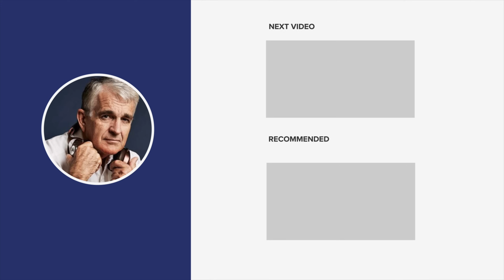Evangelicals, Secularists, and the Search for Meaning | Molly Worthen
In this interview John speaks with Molly Worthen, a highly acclaimed religious historian and journalist. They explore religious liberty, separation of church and state, and the impact of Christianity on America.

Molly also speaks about her journey from thoughtful pragmatist to Christian convert, which has only occurred in recent years.

Molly Worthen is an associate professor of history at the University of North Carolina at Chapel Hill and a freelance journalist. Her research focuses on North American religious and intellectual history. She writes about religion, politics, and higher education for the New York Times and has also contributed to the New Yorker, Slate, the American Prospect, Foreign Policy, and other publications.
00:00 Intro
00:50 Introducing Molly Worthen
02:15 Secularisation in the West
06:20 Changing Christian Demographic
10:32 Loss of Patriotism
14:35 Pessimism of Young People
18:50 What is Evangelicalism?
22:55 Early Christians vs Modern Christians
24:13 Evangelical Support for Trump
31:33 The Mistake of the Prosperity Gospel
37:35 Molly's Testimony
44:55 The Credibility of Christ
54:21 Finding Meaning and Purpose
01:03:02 Outro